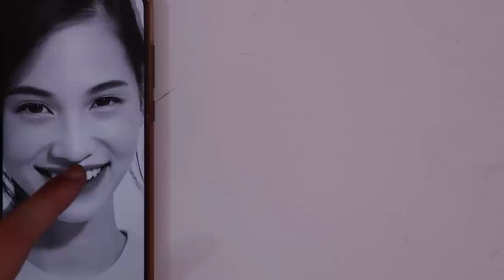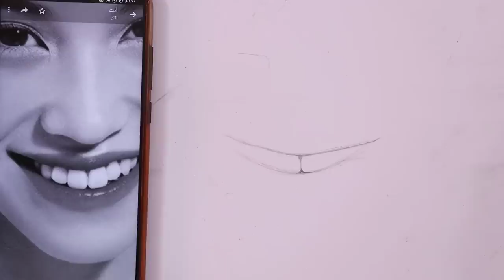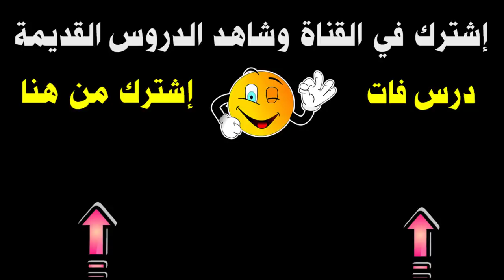اسهل طريقة لرسم الفم والأسنان وضبط الإبتسامة بشكل سليم 👌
تعليم رسم الفم والاسنان خطوة بخطوة بالقلم الرصاص , رسم الابتسامة في البورتريه بسهولة وبشكل مضبوط بخطوات بسيطة , رسم فم بنت مبتسم ورسم الاسنان باستخدام قلم رصاص 2H  للأوت لاين و قلم Hb  لتظليل الشفايف , وقلم الوان خشب اسود للمناطق السوداء الداكنة , وورق كانسون , من سلسلة تعليم الرسم بالرصاص واجزاء البورتريه للمبتدئين .
التواصل للأعمال فقط
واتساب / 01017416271